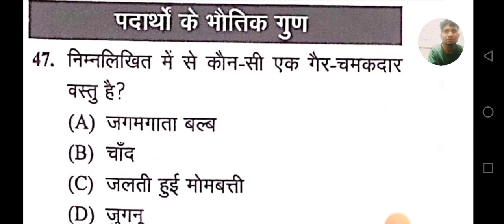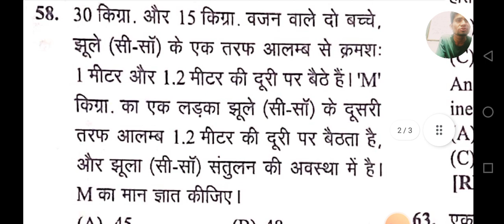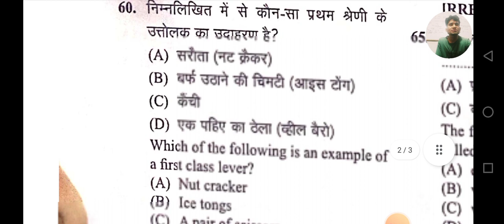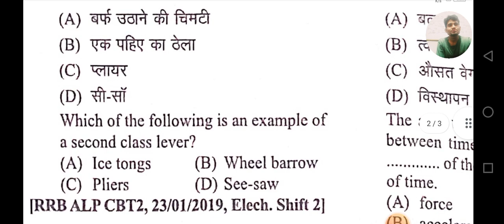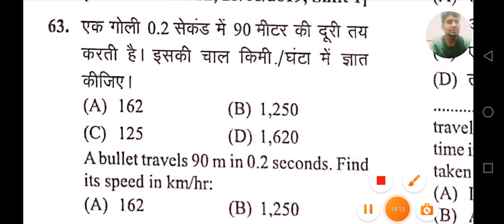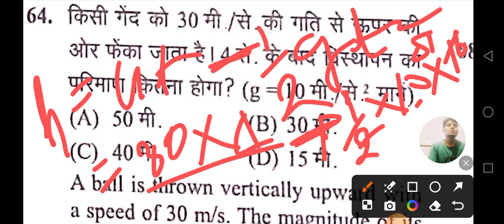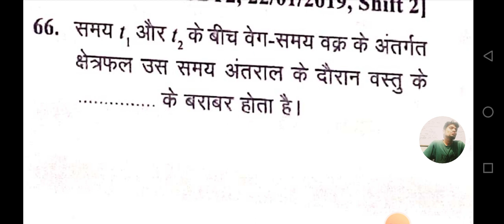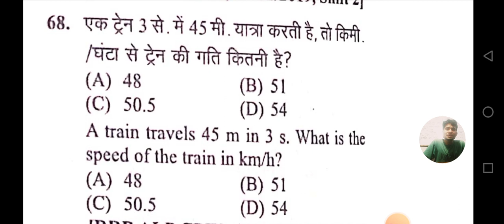पदार्थों के भौतिक गुण/physical properties of matter/rrb alp and technician general science classes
पदार्थों के भौतिक गुण
physical properties of matter
class2
rrb alp and technician general science classes

science pyg chapter light(प्रकाश)
physics railway
alp and technician general science
physics
chapter light
rrb technician new vacancy
rrb technician welder post preference
railway technician post preference
RRB technician grade 1 signal
rrb technician new vacancy 2024
technician grade 1 signal safe zones
कहां कहां apply कर सकते?
रेलवे टेक्नीशियन में किस जोन से अप्लाई करना चाहिए
safest zone for railway technician
best railway zones for RRB technician
rrb technician track machine
क्या अंतर है technician grade 3rd electrical and electrical trs में
रेलवे न्यू वैकेंसी 2024
आरआरबी टेक्निशियन न्यू वैकेंसी
railway new vacancy
किस zone से अप्लाई करें आरआरबी टेक्निशियन
आरआरबी टेक्निशियन सेफ जोन
rrb technician safe zones
In this video you will learn about Railway technician salary or salary of rrb technician in 2023 in Hindi and also you will know about post of ALP and which one is better technician or alp (assistant loco pilot).
रेलवे ग्रुप डी सैलरी 2024
railway group d salary slip
Jan 2024
Railway group d new vacancy 2024
Railway technician salary
railway technician grade 2 salary slip
rrb technician salary
new vacancy
Railway technician salary
railway technician salary slip
railway technician salary and promotion indian railway technician salary
railway technician promotion
technician salary
technician to je
railway technician salary after training
railway technician salary in hindi
technician salary in indian railways
rrb technician salary
railway technician salary increment
railway technician salary in 2024
railway technician salary
railway technician
railway technician salary 2023
railway technician work
rrb technician
railway technician job profile
railway technician grade 3 salary
rrb technician salary after 7th pay commission
Railway technician salary
railway technician salary and promotion
 indian railway technician salary
railway technician promotion
technician salary
technician to je
rrb technician salary
railway technician salary
railway technician
railway technician salary 2024
railway technician work
rrb technician
railway salary slip
technician salary in railway
railway alp technician salary
alp technician salary
rrc group d
railway technician grade 3rd
railway technician telecom job profile
rrb technician salary in telugu
group d salary slip
senior technician salary in indian railways railway salary slip 2023
group d salary slip 2023
technician vacancy
success zone
technician job profile
railway salary slip
alp technician salary
rrc group d
technician telecom job profile
group d salary slip, senior technician salary in indian railways
railway salary slip 2022
group d salary slip 2022
technician vacancy
success zone
technician job profile